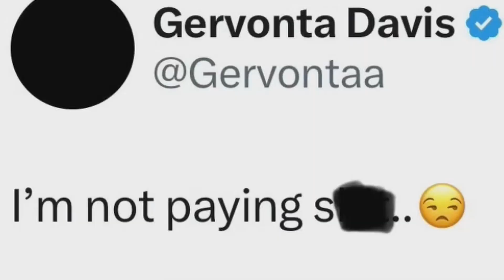GERVONTA DAVIS SAIDS WBC I AINT PAYING NOTHING YALL CAN KEEP THEM BELTS !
CottonClovers is a network media channel, we are a fast-growing channel.

We bring a variety of content, and that's why we call it a network, because we are networking different content everyday.

Here at our boxing division we keep up with the hottest, latest info in boxing. We try to make the content for exciting and on point.

WE ALSO DO JAZZ VIDEO DESIGNED FOR RELAXATION, SLEEP, OR READING RELAXING VIDEOS LIKE THIS ARE CREATED BY EDITING AUDIO TRACKS SO ENJOY THE SOUNDSCAPE TO REDUCE STRESS AND ANXIETY .